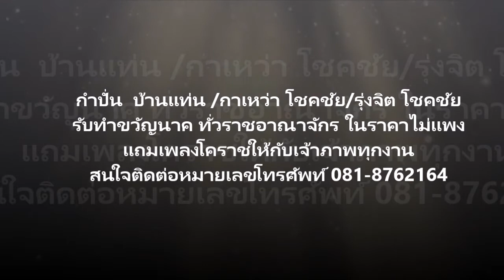การแสดงของ กำปั่น บ้านแท่น (รวมเพลงงานบวช)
รวมเพลงงานบวช ที่กำปั่น บ้านแท่น (นิธิวรไพบูลย์) ได้ประพันธ์และขับร้อง